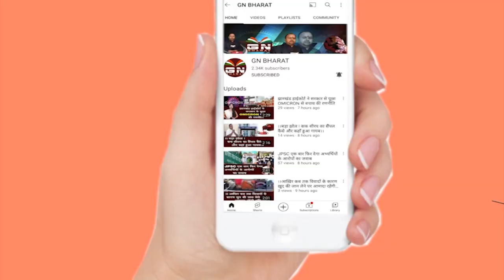Gumla || सभी के भावनाओं का कद्र करते हुए लोग पर्व मनाएं- उपायुक्त